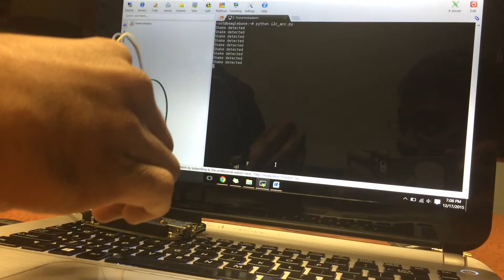Demonstration of shock detection using MPU 9265 and BeagleBone Black